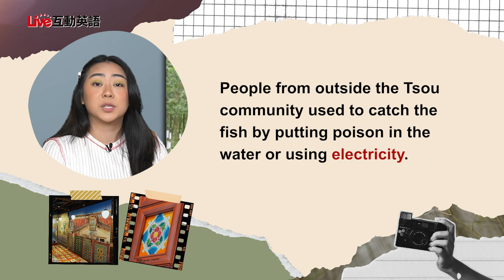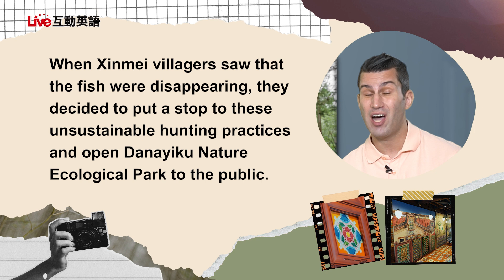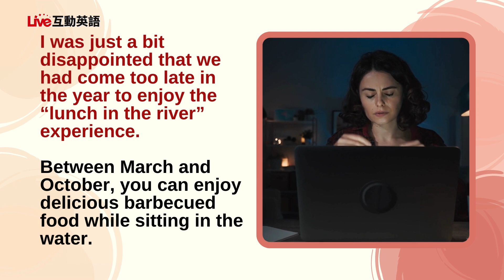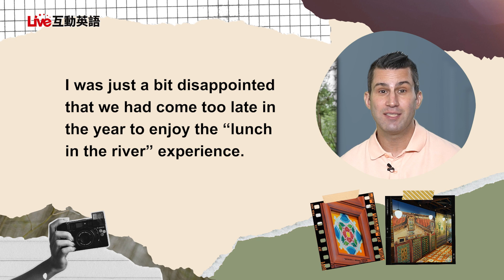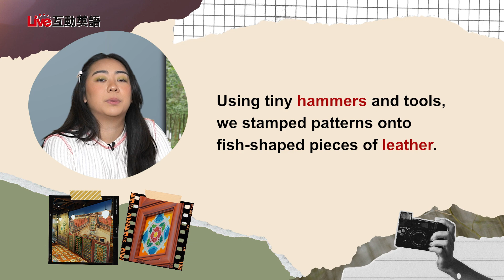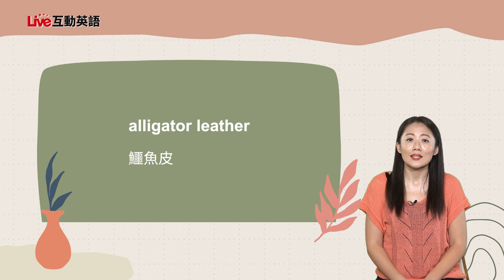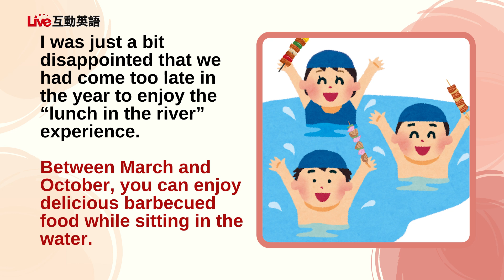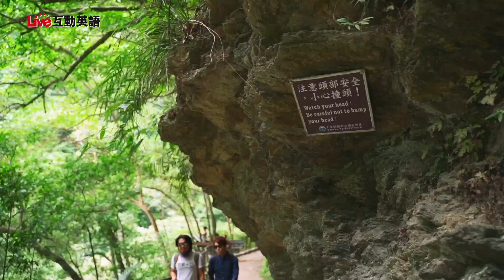【LIVE互動英語：20241122】老外遊臺灣：達娜伊谷一日遊2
老外遊臺灣：達娜伊谷一日遊2 | Taiwan: A Day with the Tsou Community in Danayiku 2

Join Matt and Winnie as they continue to discuss the practices of the Tsou community. Also, join Stephen as he explores the Shakadang Trail found in Taroko National Park for some unique views.
加入Matt和Winnie，繼續討論鄒族社區的傳統習俗。同時，跟隨Stephen探索太魯閣國家公園的砂卡礑步道，欣賞那裡獨特的美景。

00:00 開頭 - Intro
01:59 課文朗讀 1 - Reading 1
02:32 課文講解 1 - Explanation 1
06:50 中師講解 1 - Vocab Recap 1
08:20 課文朗讀 2 - Reading 2
09:10 課文講解 2 - Explanation 2
15:47 中師講解 2 - Vocab Recap 2
18:54 英語好好玩 - Let's Go On An Adventure Travel Video